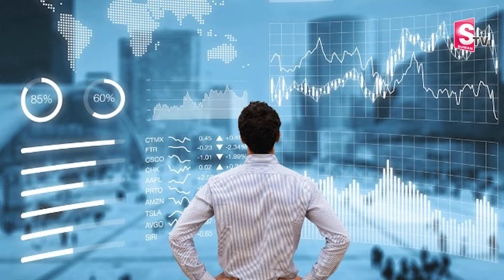టాటా గ్రూపులకు చైర్మన్ గా ఎంపికైన నోయెల్ టాటా | TATA Groups New Chairman Noel TATA | Suman Tv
Watch► టాటా గ్రూపులకు చైర్మన్ గా ఎంపికైన నోయెల్ టాటా | TATA Groups New Chairman Noel TATA | Suman Tv Vizianagaram